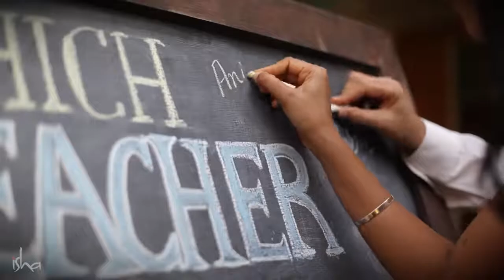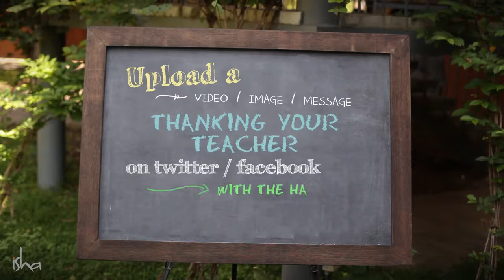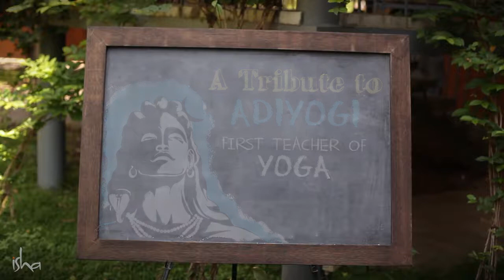Thank You Teacher Sadhguru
Sadhguru (Person),sadguru,satguru,Sadhguru Jaggi Vasudev,wisdom,isha yoga,spirituality,mysticism,seeking,sadguru speeches in english 2017

sadhguru
sadhguru 2019,
sadhguru speech
sadhguru latest
sadhguru 2020
sadhguru meditation
sadhguru speeches
sadhguru motivation
sadhguru shiva,
sadhguru advice
sadguru
sadhguru bangla
sadhguru live
satguru
isha foundation
yoga